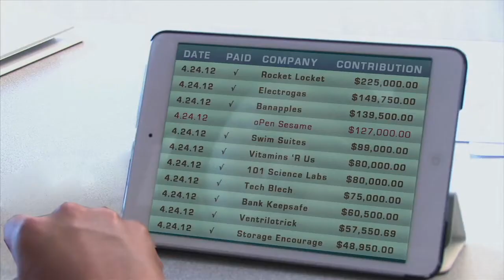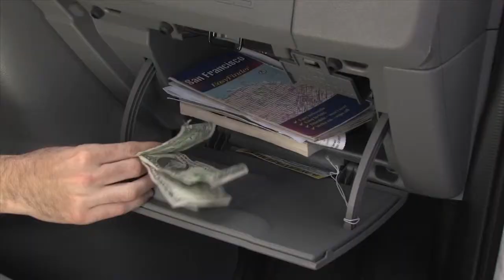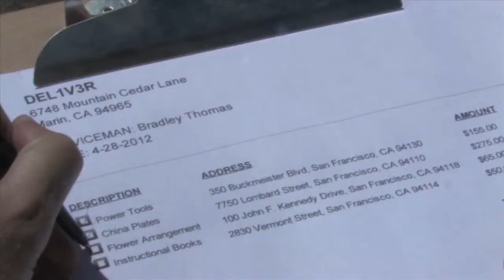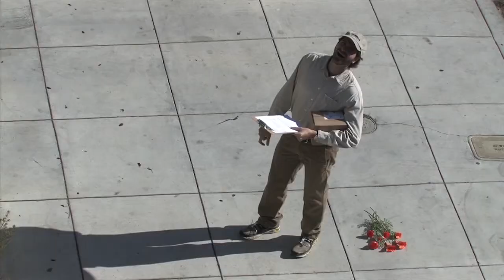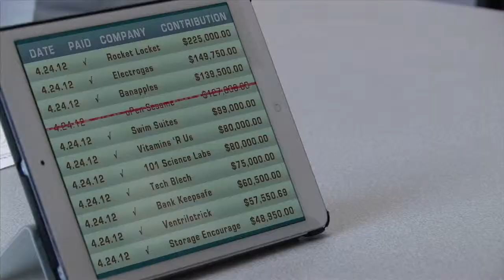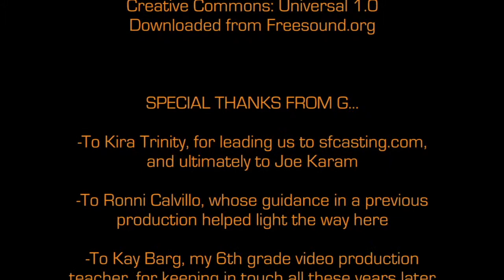Urban Hustle (2013)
The active business lives of Maggie, a dynamic financial adviser, and Bradley, a quirky delivery man, intertwine one day inside their rhythmic, urban jungle.